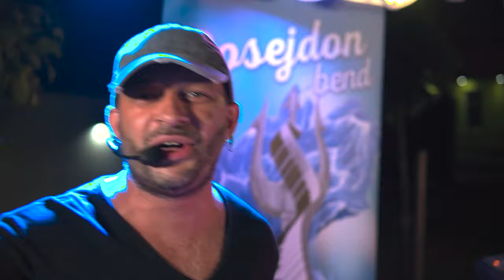Posejdon bend - MIX COVER Veljko & Rade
MIX COVER, nije snimljen u svrhu promovisanja kanala ili pojedinca.
MIX COVER, je snimljen iz ljubavi prema muzici i obnavljanju starih dobrih hitova.

MusicStudio POSEJDON (Veljko Grujicic, Doboj) ... Barbara, Pile moje
RETRO MusicStudio (Ljubomir Pokrajac, Derventa) ... Kao kockar
Muzicki Studio S (Ratko Stojanovic, Bijeljina) ... Otisao vratio se, Da je krv voda, Otisla je prijatelju

Video produkcija Retro Music Studio Derventa - Ljubomir Pokrajac